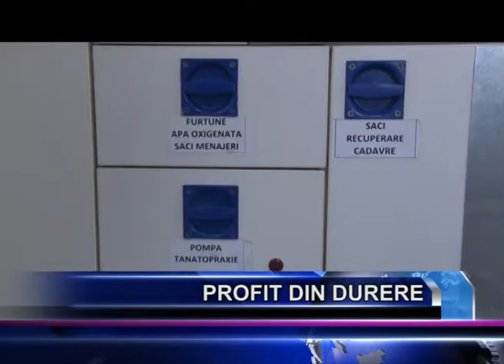PROFIT DIN DURERE